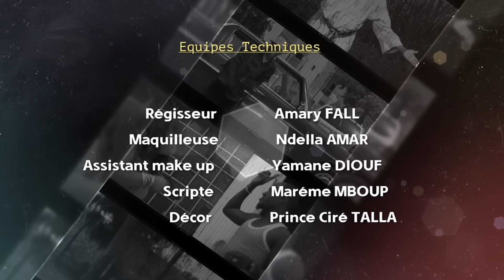BAAY GUINAAR Episode 05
Arrivée de Baay guinaar  à Dakar